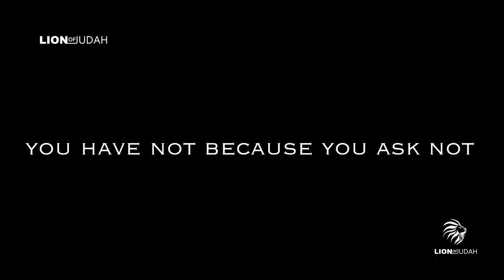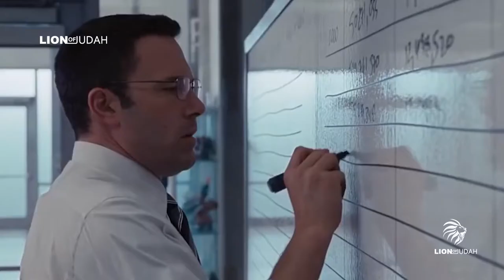He is ᴴᴰ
Daniel 7:13-14 describes how the "Ancient of Days" (God) gives dominion over the earth to "one like a son of man," who is later explained as standing for "the saints of the Most High" (7:18, 21-22) and "the people of the saints of the Most High" (7:27)